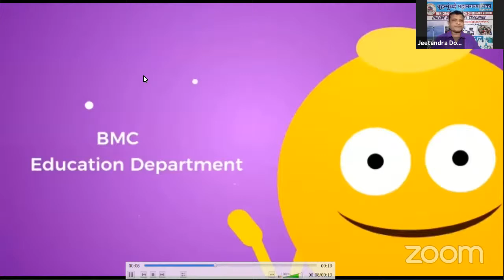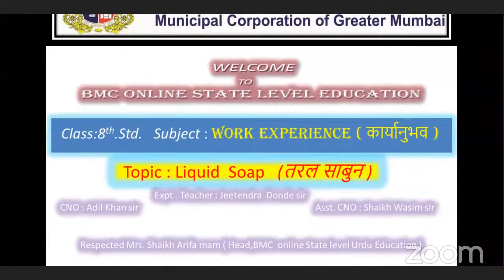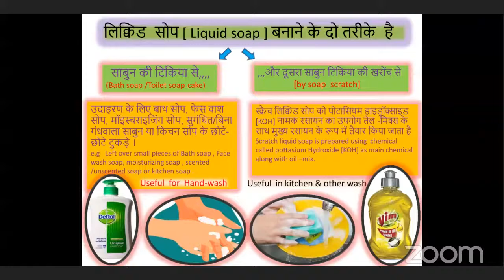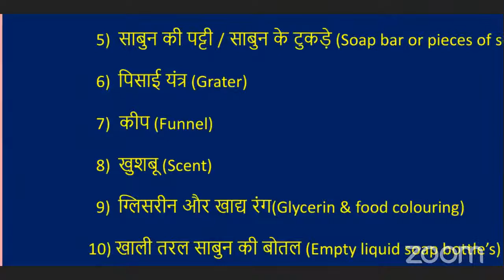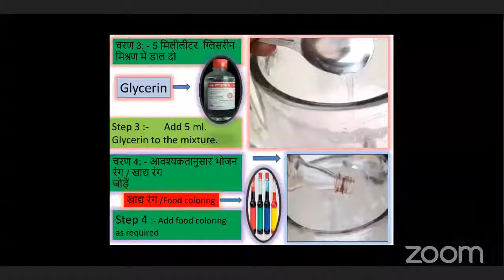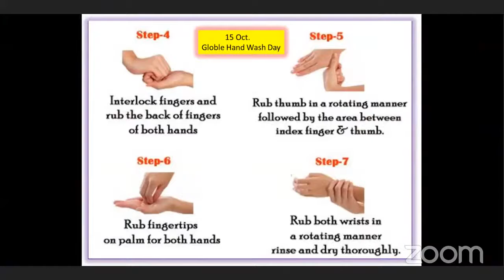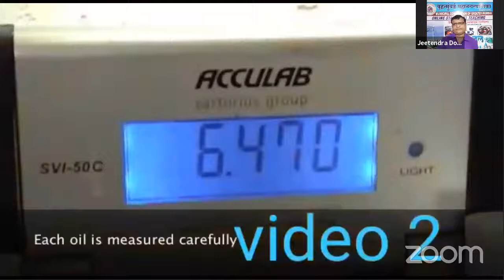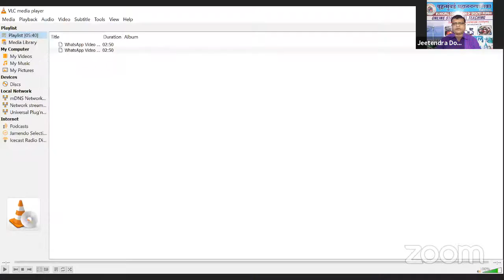Making Liquid Soap | W.E. | Std 8th | Jeetendra Donde Sir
SUBJECT :
Lecture Topic:

Teacher:

Channel Nodal Officer:
Adil Khan Rafique Khan